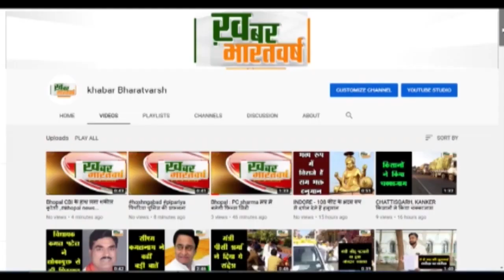जोबट (अलीराजपुर) : जोबट नगर में निशुल्क आरोग्यम् केंद्र का शुभारंभ किया गया